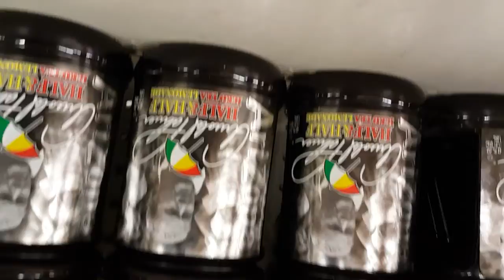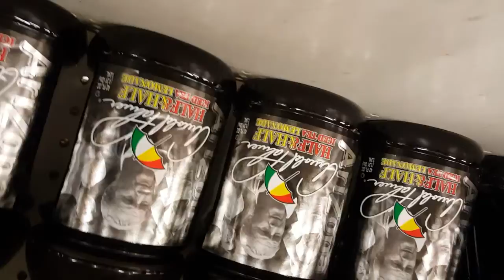Timmy is bae